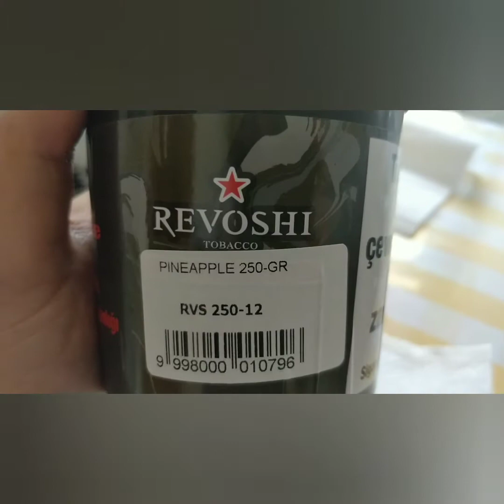REVOSHI ANANAS (PINEAPPLE) Tadım Testi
Revoshi Ananas'ın tadım testinde bakalım bizi nasıl bir tütün bekliyor.